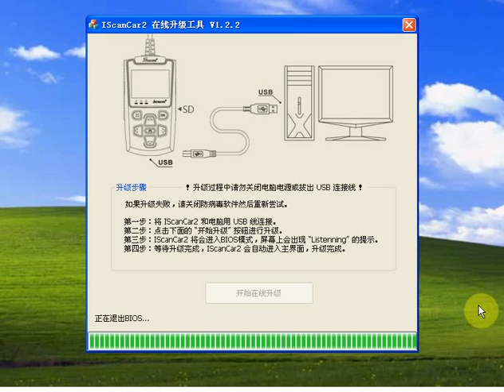How to Update Super Vag 3.0 ISCANCAR online-VVDIShop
New Super Vag 3.0 ISCANCAR VAG KM IMMO OBD2 Code Scanner, supports English, is a handheld diagnostic scanner for almost all VW Audi with protocol KWP1281 (K-line), KWP2000 (K-line) and KWP6000 (CAN).